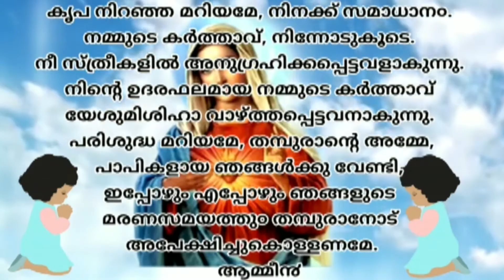DANIEL THOMAS | CLASS 11 | CHAPTER 5 | PART 1